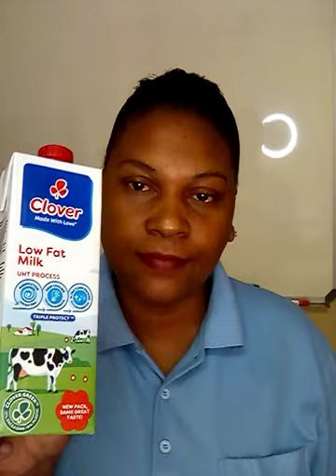Pray For Your Financial Breakthrough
Hello guys, please watch this video from start to end. Thank you